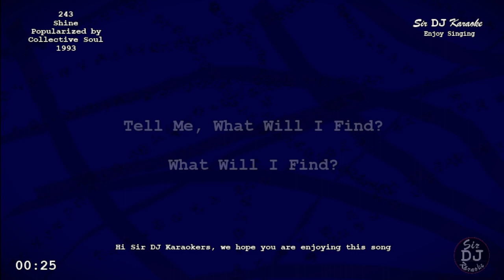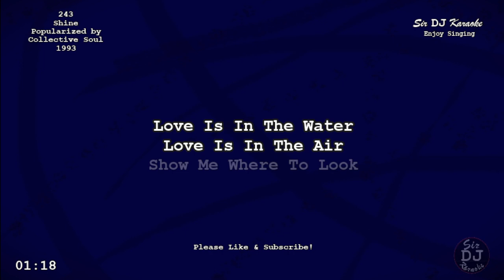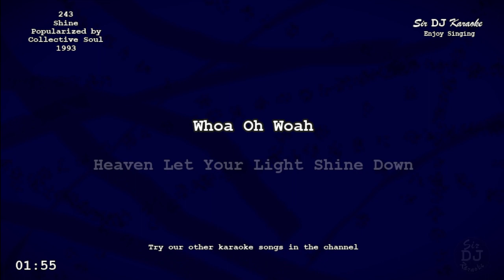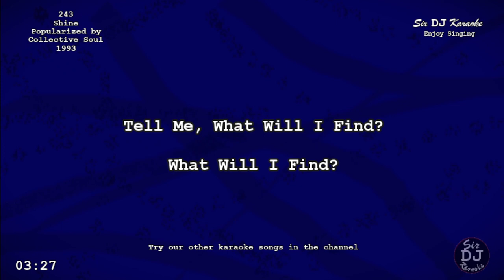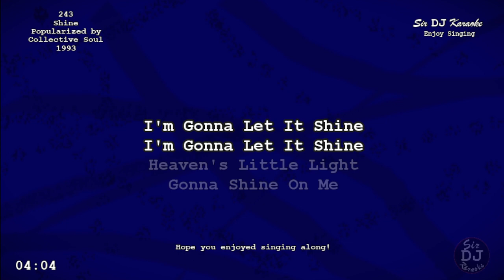[243] Shine - Collective Soul [Key of Db]